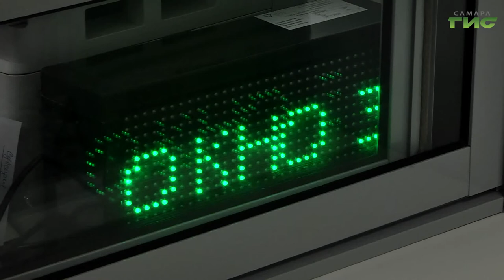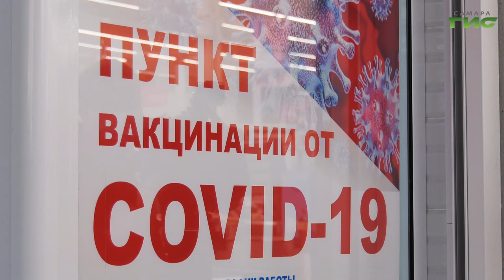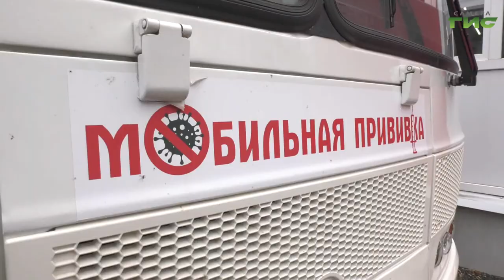Сотрудники социальной защиты выбирают вакцинацию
Волна COVID-19 продолжает расти. И единственный способ противостоять ее натиску - прививка. Особенно когда речь идет о тех профессиях, которые связаны с ежедневным общением с большим количеством людей. Как, к примеру, у специалистов социальной службы. Каждый из которых ежедневно  обслуживает не менее 10 человек. Подробности в нашем выпуске.